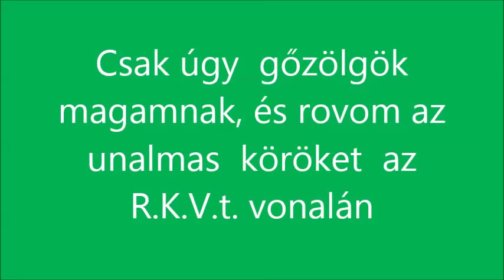R.K.V.t.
Az én kerti vasutam. Kicsit sok a pályán való keringésből, de ez van. Tavasz, madár csicsergés, és gőz.